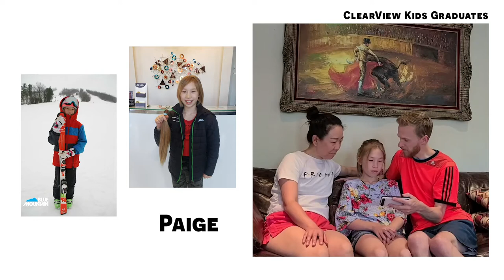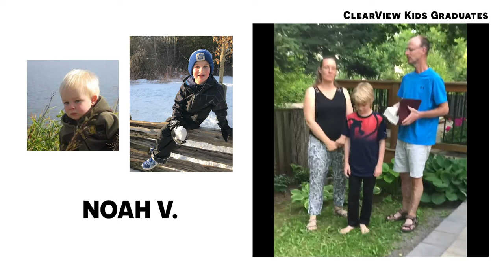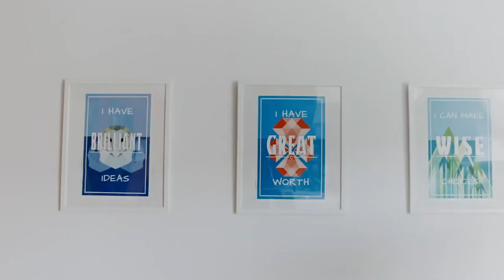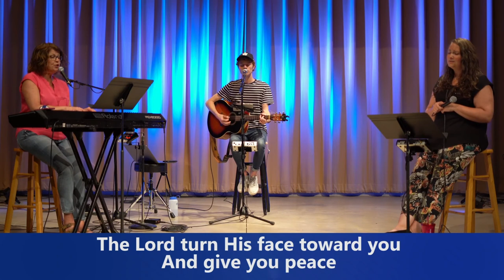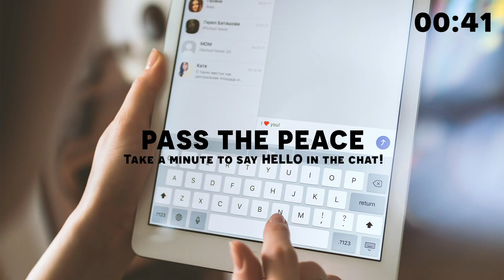ClearView Church Online Service - June 14 (Milestone Sunday)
This morning as a church community, we celebrate Milestone Sunday -- honouring our youth who are graduating and moving into new stages of their life and faith journeys.

This morning's message: "Spending Time: Making Time"
Scripture passage: Luke 10:38-42
Pastor Joe Abbey-Colborne

How does being present to our neighbours cut across the social rules and expectations we live under? How might it strain our relationships, if we stopped fulfilling expectations that interfered with being present and open?

Going Deeper:  Postpone or cancel something important you have this week to make time be present with a neighbour.

Looking ahead: Read Matthew 5:14-16. Meditate on what it means to be light hidden, and light expressed.